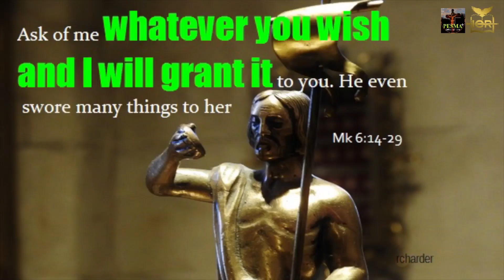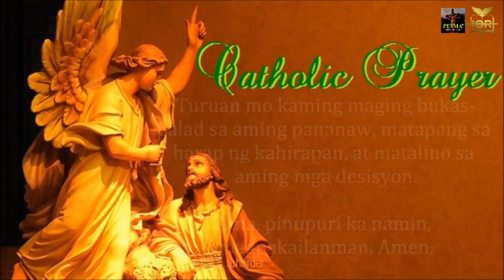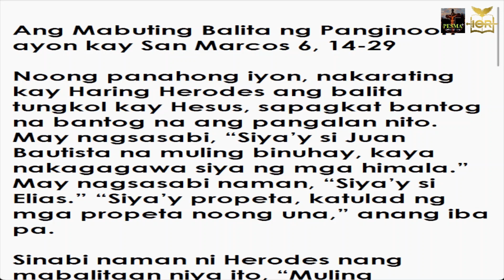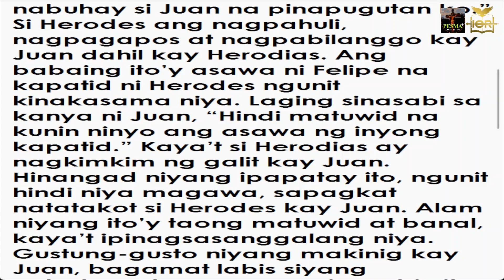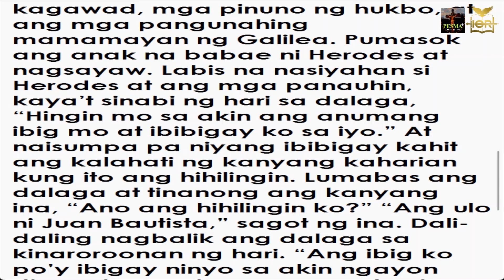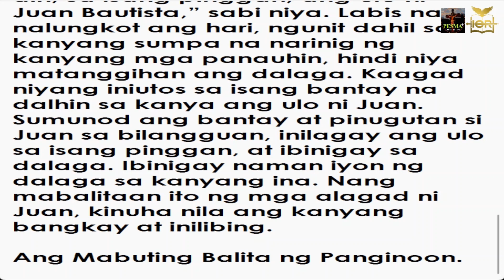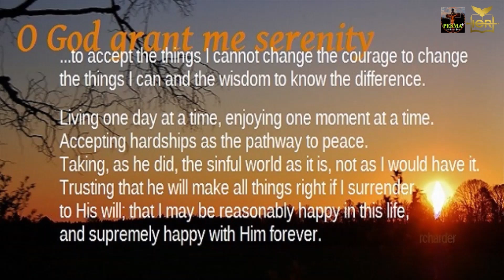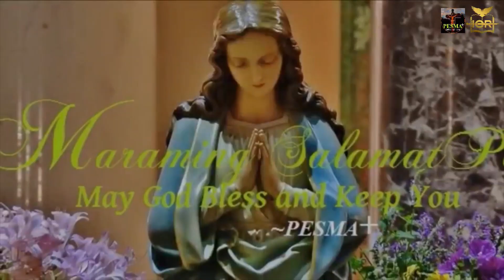Mark 6:14-29 | Whatever you wish and I will grant it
"I want you to give me at once on a platter the head of John the Baptist."